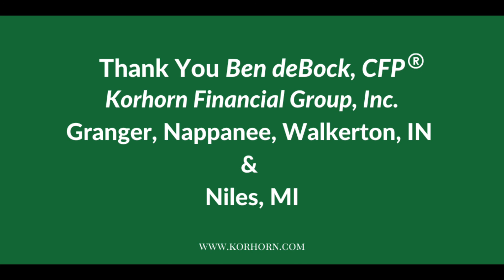Michiana Business Podcast Interview with Ben deBock of Korhorn Financial Group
Join me in welcoming Ben deBock a Certified Financial Planner with Korhorn Financial Group.  Based in Granger, In, Korhorn Financial Group brings clarity, confidence, and creativity to the financial planning process.

Check out their Wise Money radio show Saturdays on 104.7 WFRN at 8am and 9am on 95.3 MNC.

If you would like to have your business interviewed on our Michiana Business Podcast.